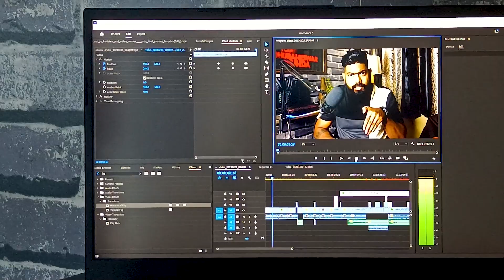Fake Followers And Trading ର Promotion କରୁଥିବା କିଛି ପିଲା ଙ୍କୁ ପଦେ 🤬 || ନିରୀହ ପିଲା ଙ୍କୁ ଠକନି 🙏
We took the challenge of 30 days daily vlogs and this is the Vlog 21

ଏଇ  ଠି କିଛି ନାହିଁ ଯାହା ଅଛି ସବୁ video re🤣

Like au comment କରିବାକୁ ଜମା ଭୂଳିବ ନି 😍
here is ur bbsr munda signing out